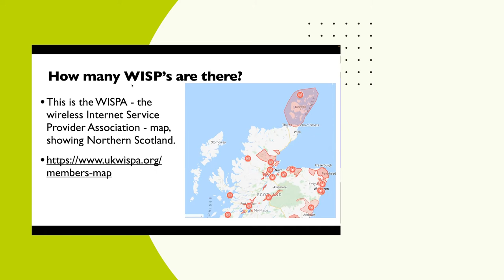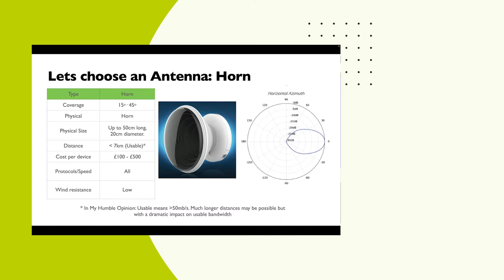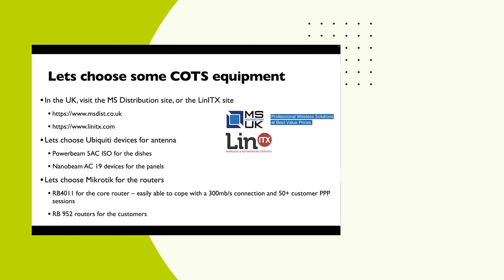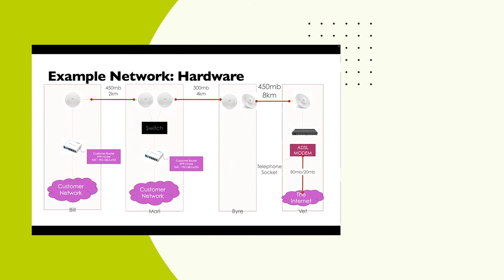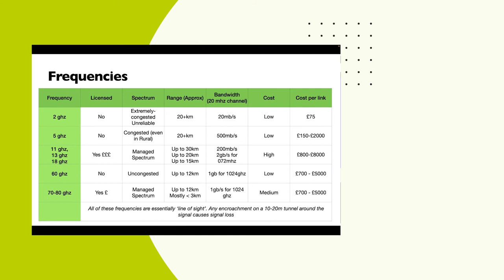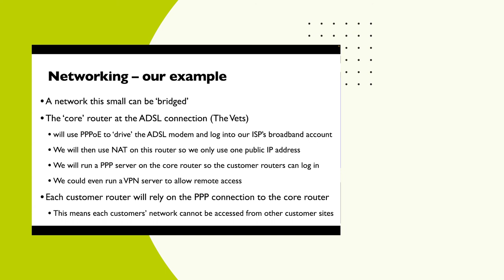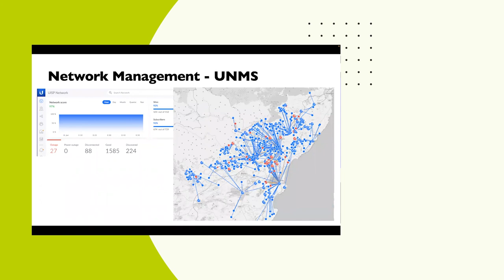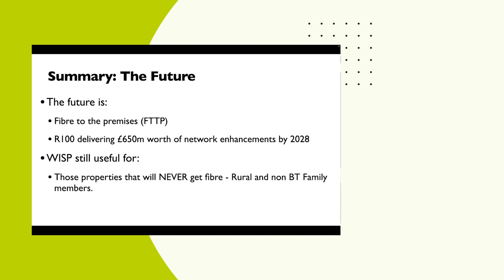Wireless internet service provider | Aberdeen Branch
BCS Aberdeen is delighted to welcome Bill Buchan who is a local senior development consultant and entrepreneur with 25+ years of experience dealing with large, multi-national enterprise companies and governments in management or project based roles.
Bill will be talking to us, explaining how he built a Wireless Internet Service Provider (Marykirk.com) in rural Aberdeenshire from the ground up. How does this work? Why would you do this? What to you need? How much does it cost?
And of course – does it make any money?